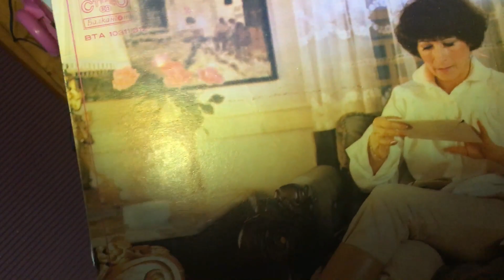14 юли 2023 г.